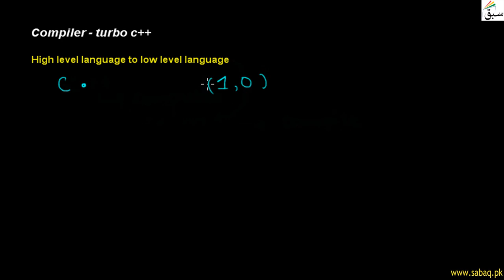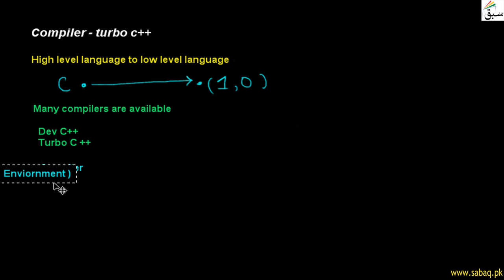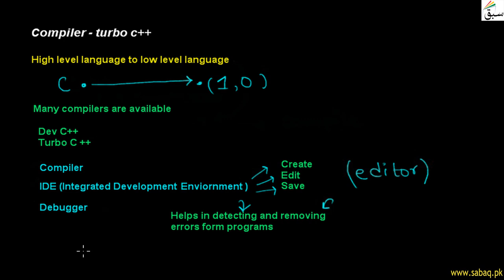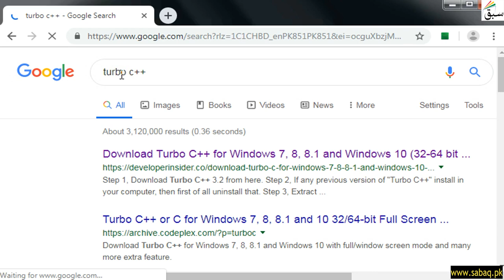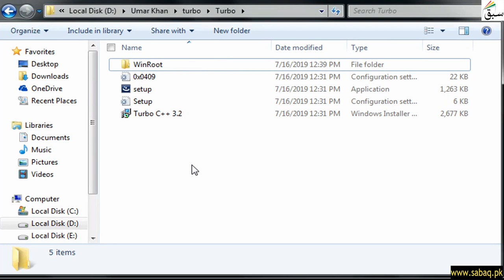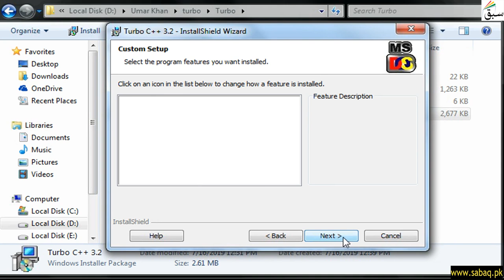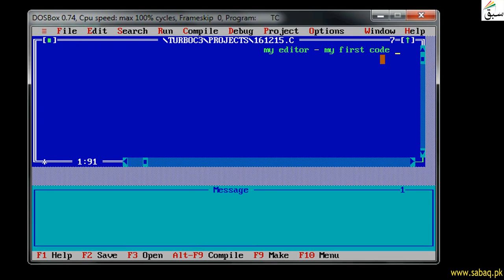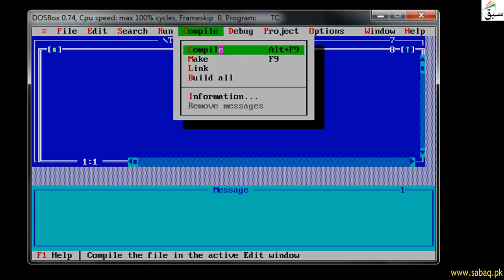Compiler - turbo c++ (creating , saving , editting), Computer Science Lecture | Sabaq.pk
This video is about: Compiler - turbo c++  (creating , saving , editting). Practice tests and free video lectures for Physics, Chemistry, Biology, Math’s, Computer Science, English & more subjects are also available at Sabaq.pk. So, subscribe to Sabaq.pk/Sabaq Foundation now and get high marks in your exams.

CLASSES WE COVER AT SABAQ.PK / SABAQ FOUNDATION:

1. KG
2. Class 1
3. Class 2
4. Class 3
5. Class 4
6. Class 5
7. Class 6
8. Class 7
9. Class 8
10. Class 9
11. Class 10
12. Class 11
13. Class 12
14. Class 13
15. Class 14
16. MCAT
17. ECAT
18. CSS

BOARDS WE COVER AT SABAQ.PK / SABAQ FOUNDATION:

1. FBISE
2. Sindh Board
3. KP Board
4. Balochistan Board
5. Cambridge

STUDY MATERIAL WE OFFER AT SABAQ.PK / SABAQ FOUNDATION:

1. Physics Lectures
2. Chemistry Lectures
3. Mathematics Lectures
4. Biology Lectures
5. English Lectures
6. General Science Lectures
7. Computer Science Lectures
8. General Math Lectures
9. Accounting Lectures
10. Statistics Lectures
11. Advance Accounting Lectures
12. Cost Accounting Lectures
13. Practice Tests
14. Physics Practical
15. Chemistry Practical